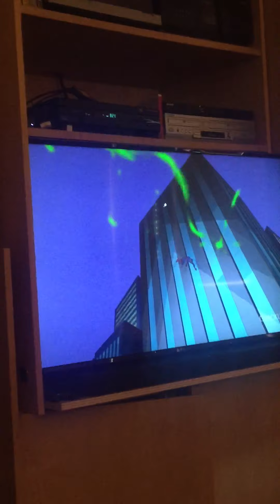Chameleon and Harry is Sony and the Green Goblin is Disney/Marvel studios Gwen Stacey Apple store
Spectacular Spider Man final curtain putting Spider Man back in the MCU